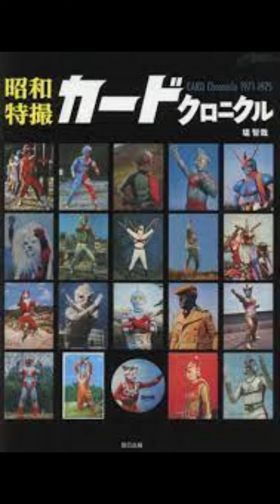ทำไมคาเมนไรเดอร์ต้องขายเข็มขัด?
ทำไมคาเมนไรเดอร์ต้องขายเข็มขัดเป็นหลัก? ขายอย่างอื่นได้หรือไม่อย่างไร?